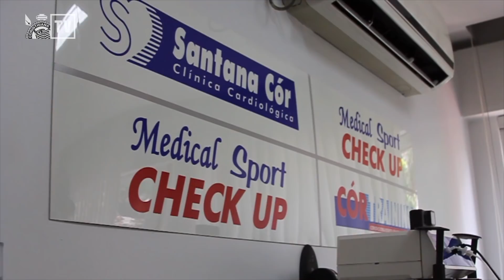Gabi Zanotti realiza exames cardiológicos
A meio-campo Gabi Zanotti é o novo reforço da equipe feminina do Timão e ja realizou exames para temporada 2018.